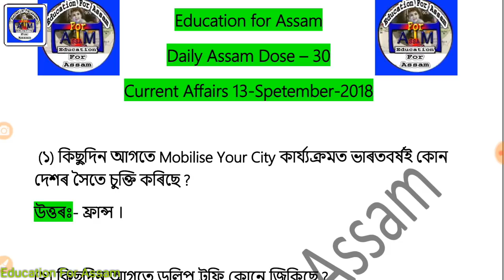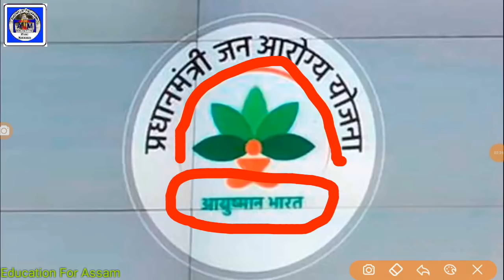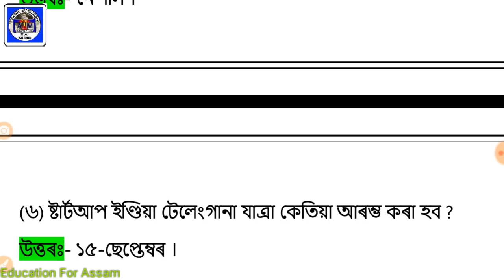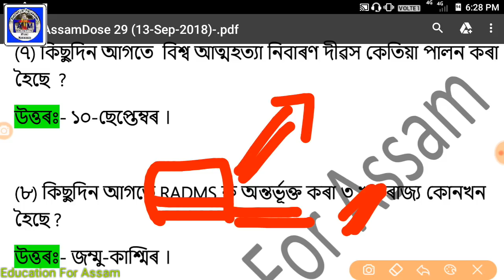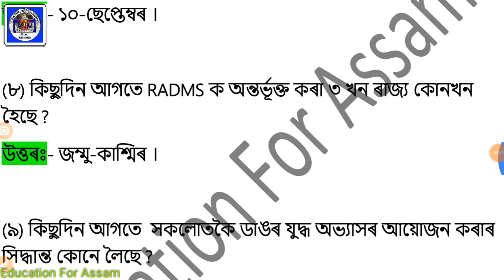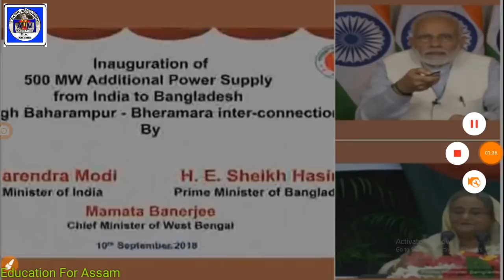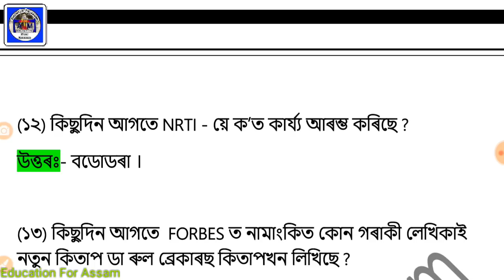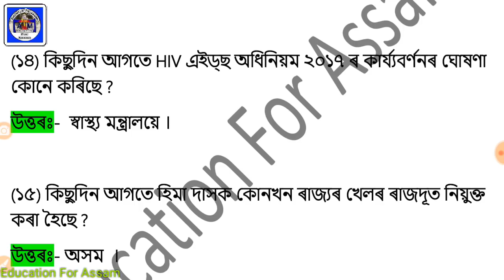AssamDose30_(13_Sep)Current Affairs & GK - RRB, ASEB, AHSEC, APDCL, AP SI, APSC Exam